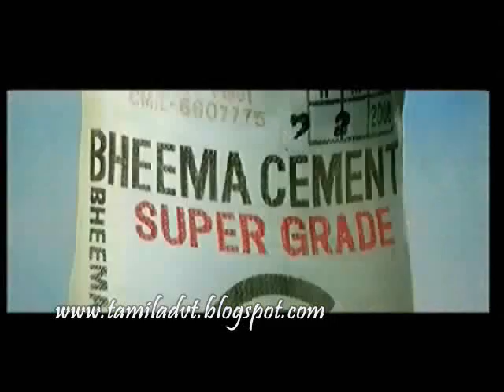Tamanna - Bheema Cements Tamil TVC ADVT Telugu భీమ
தமன்னா  பீமா  சிமெண்ட்  భీమ సిమెంట్